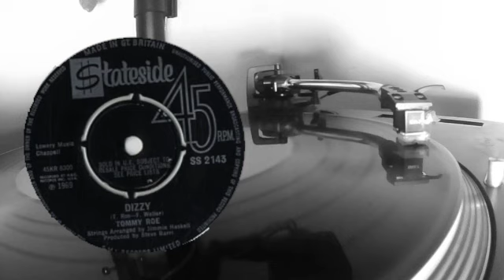Tommy Roe 1969 - Dizzy